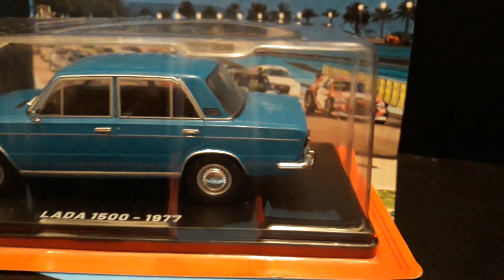1:24 collection car LADA 1500 1977